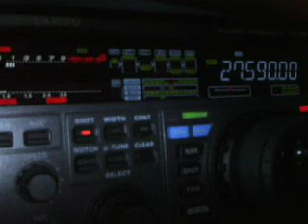125IR/DX BY 14ED055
Chris & Jimmy from Cayman Island (North America)
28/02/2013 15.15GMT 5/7